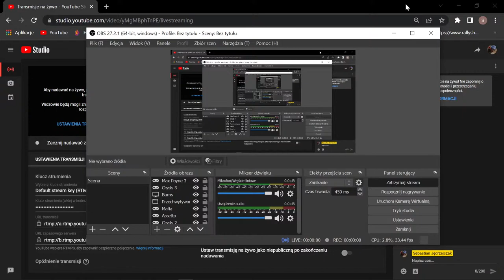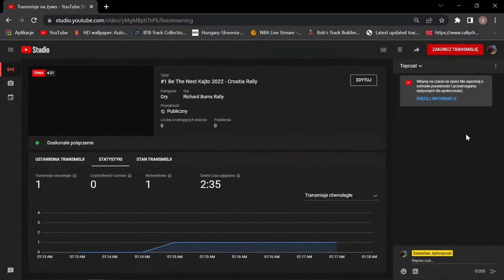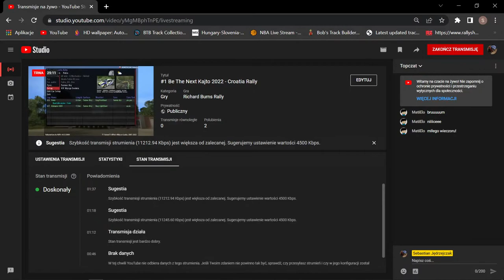#1 Be The Next Kajto 2022 - Croatia Rally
Pc spec :
Gpu: GeForce GTX 1660 SUPER
Cpu: AMD Ryzen 5 3600 6-Core Processor
Ram: 16 GB RAM (użyteczne 15.95 GB RAM)
Resolution: 1920 x 1080, 60Hz

Rig & Hardware :
* Rig : Custom made
* Seat : Rico Alcantara
* Servo Base :Thrustmaster Ts-xw
* Wheel : Rally Wheel Add-On Sparco® R383 Mod
* Pedals : T-LCM Pedals
* Sequential Shifter : TSS  Sparco Mod +
* Handbreak : TSS HANDBRAKE Sparco Mod +
* 2nd Handbreak : Sim Masters v1

Gloves : Sparco Motion KG 5
Shoes :  Sparco Time 77

Audio & Video :
Tv : 65" UHD 4K Flat Smart TV F9000 Series 9
Speakers : Logitech z906
Headphone : Sennheiser RS 185